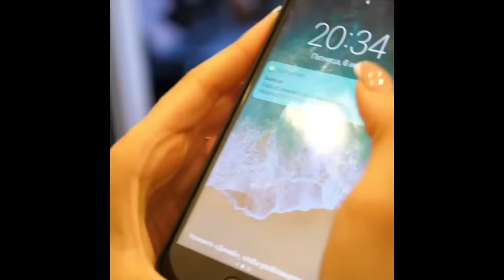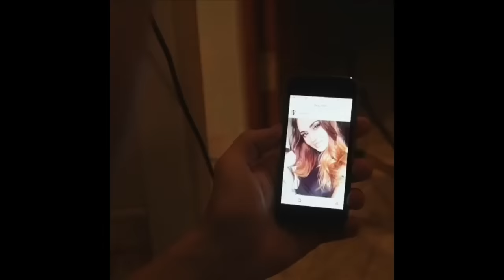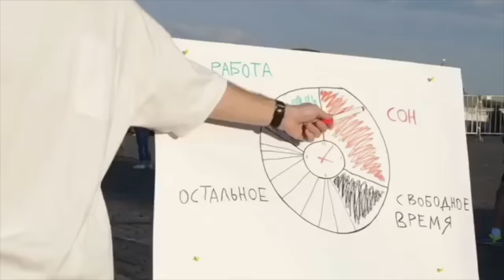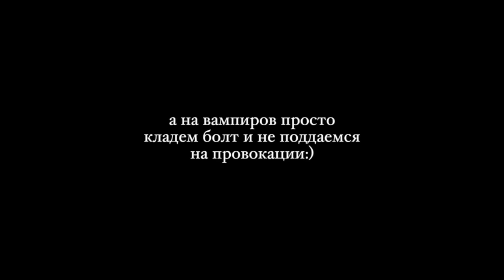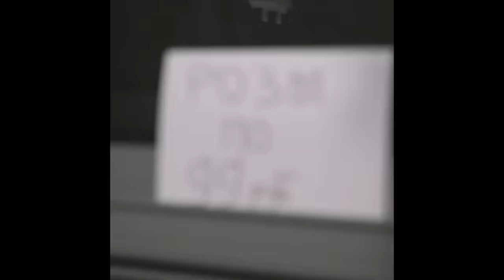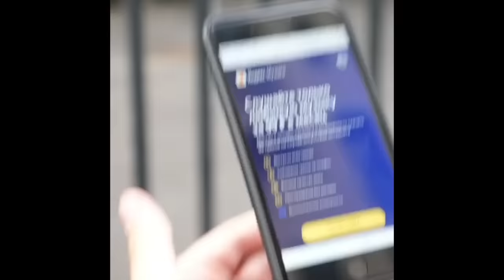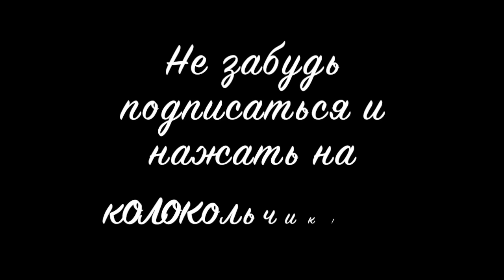Глеб Вешкин [glebve] - Подборка вайнов #5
Автор: _glebe_